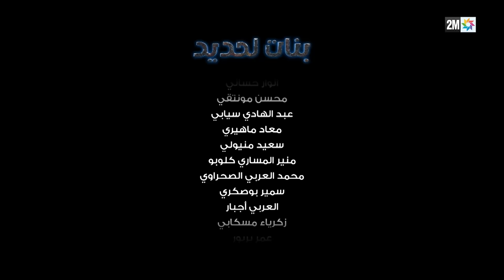برامج رمضان : بنات لحديد - الحلقة 13